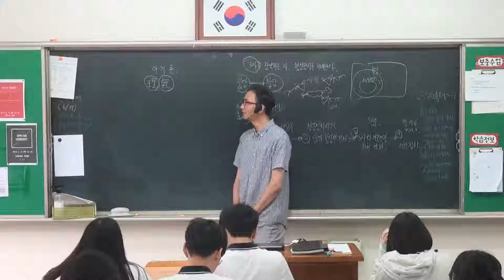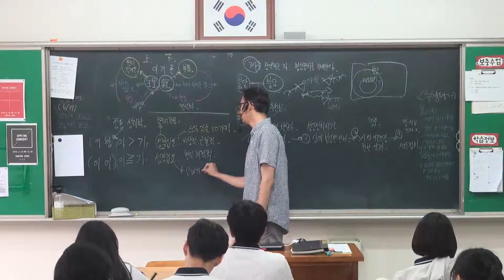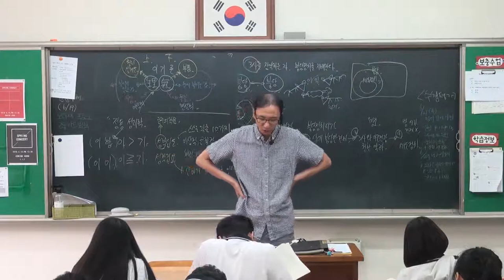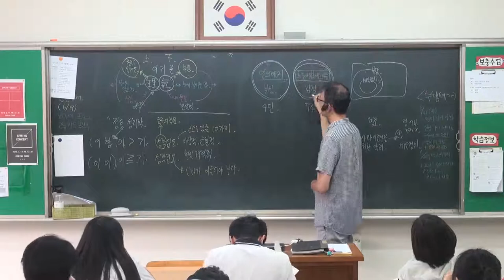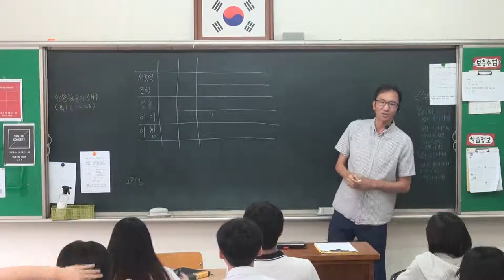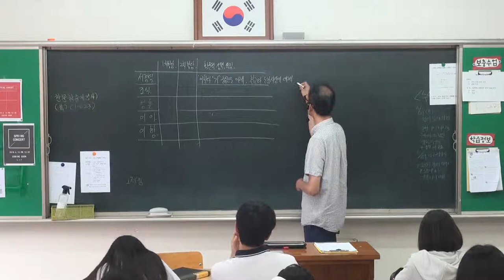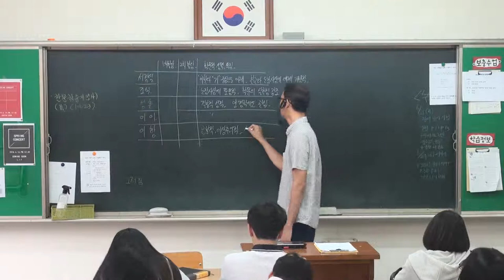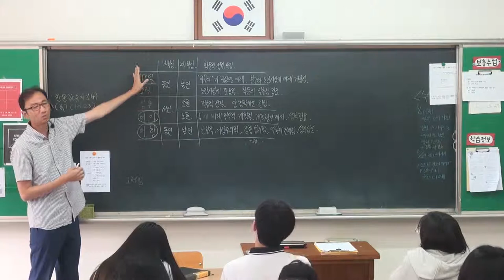59강 이기론, 학파에 따른 붕당의 형성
이기론 개념 설명
이황의 성학십도와 이이의 성학집요
서경덕, 조식, 성혼, 이이, 이황